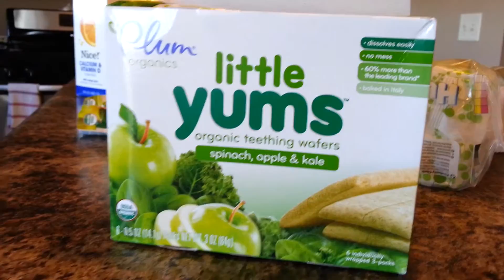First Time Snacking on a Wafer